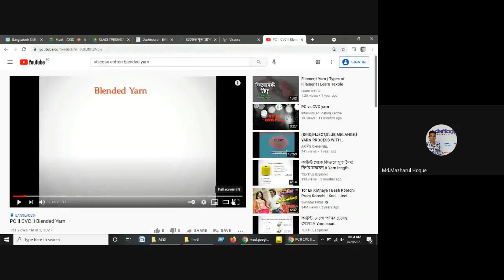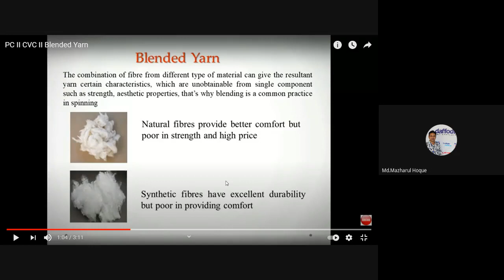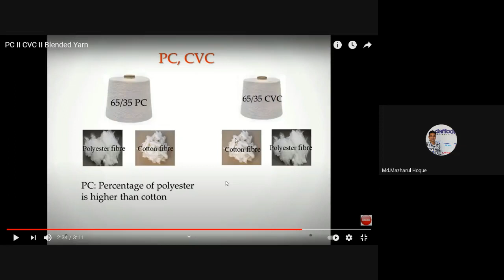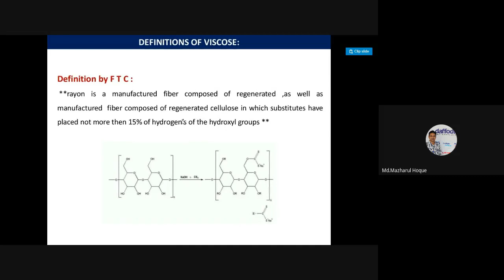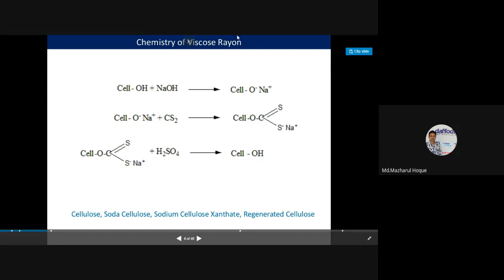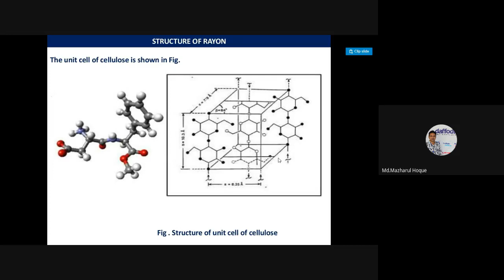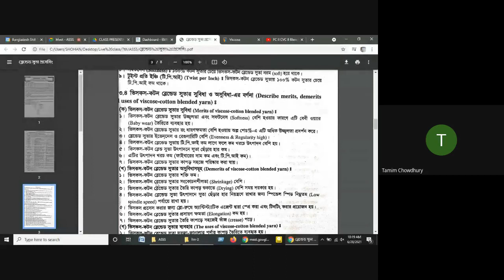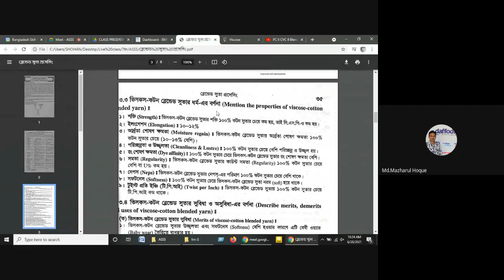ভিসকোস কটন ব্লেন্ডেড সুতার ধর্ম,সুবিধা ও অসুবিধা